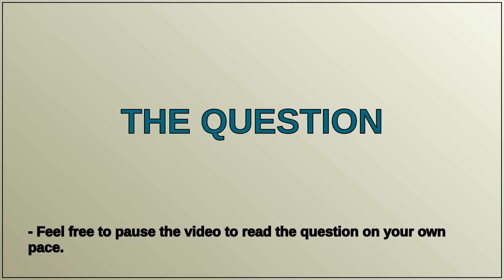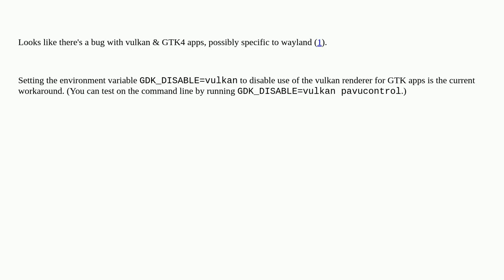Both pavucontrol and pwvucontrol throw segfault errors post system update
A special thanks goes out to the community

  pipewire segmentation-fault arch-linux audio updates